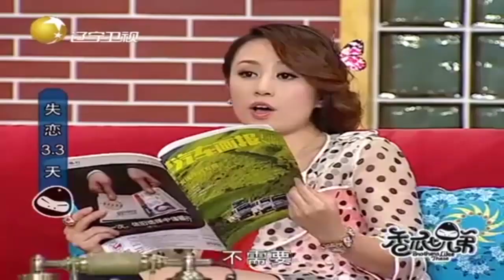张子栋帮马丽摆脱失恋困扰，结果惹怒沙院长儿丨香瓜七兄弟